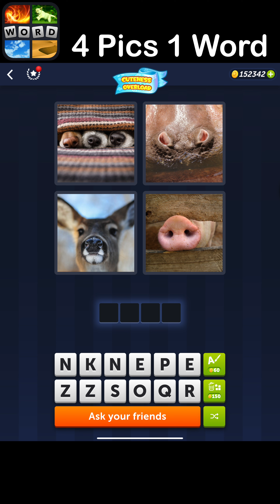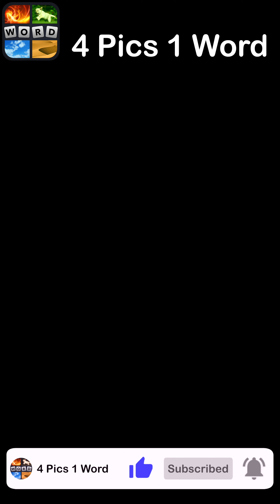4 Pics 1 Word - Cuteness Overload - 16 April 2023 - Answer Daily Puzzle + Bonus Puzzle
4 Pics 1 Word Answers Daily Puzzle + Bonus Puzzle Cuteness Overload April 2023